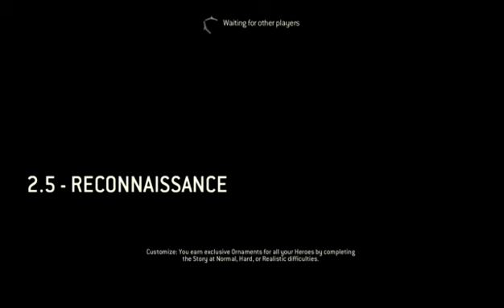for honor campaign part 2